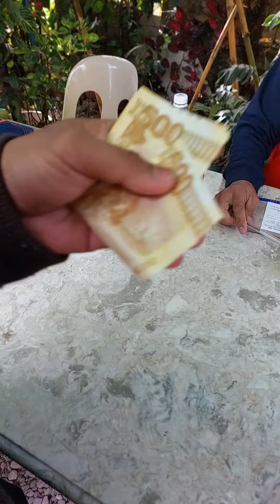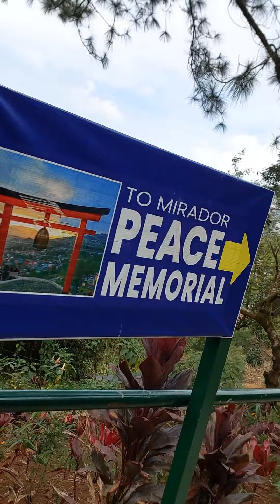Baguio: Bumili ng pasalubong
Ang video na ito ay kuha pa noong January 2023